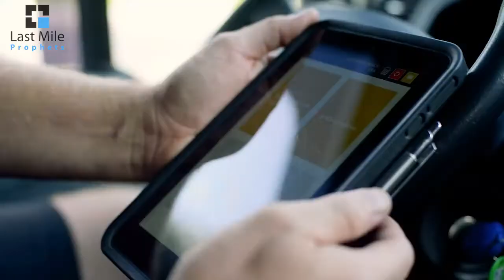Parcel lockers: open or closed, carrier neutral or carrier specific?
It's the big question in parcel locker networks: Carrier specific or carrier neutral? Marek Różycki (Last Mile Experts) and Ian Kerr (Postal Hub Podcast) discuss open vs closed parcel lockers:
- Examples of carrier specific and carrier neutral parcel locker networks
- InPost (Poland)
- Postal thinking on open networks
- Amazon's parcel locker and out-of-home network
- Networks competing with InPost's massive parcel locker network
- Yes, Marek mentions "legacy thinking"!

Share your comments here or on LinkedIn.